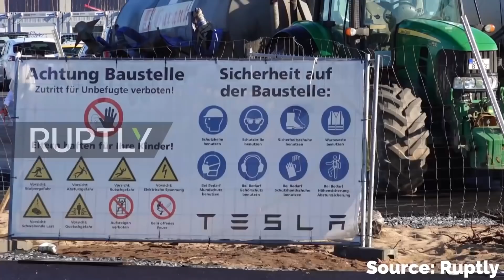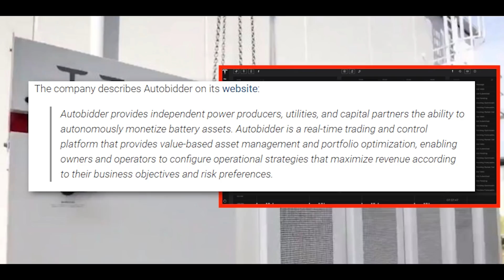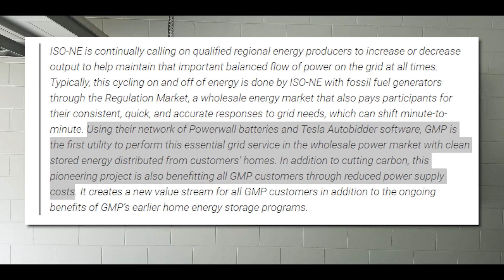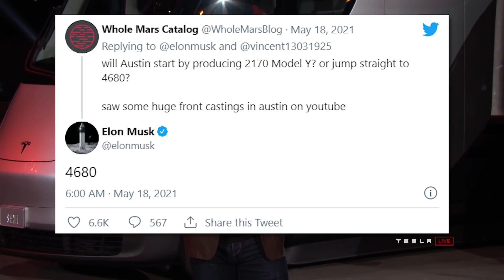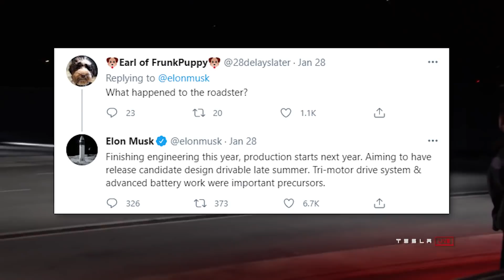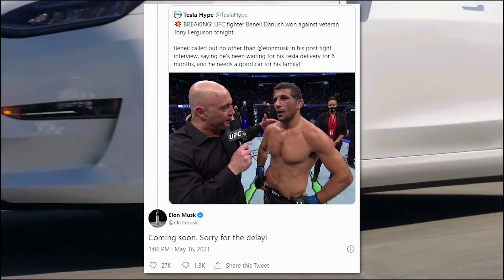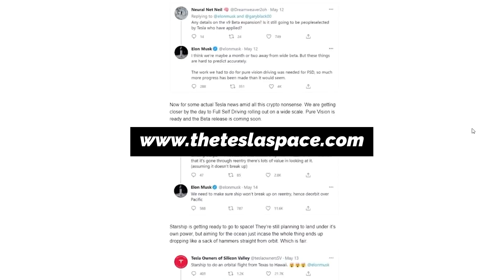2021 Tesla Roadster Update + More Tesla News!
2021 Tesla Roadster Update + Other Tesla News! Production delays at Giga Berlin, new Cybertruck details and updates, Vermont energy switching to tesla power walls, Tesla's first megacast at Giga Texas, news on the Tesla Roadster all this week on Tesla News!

Last video: What Is Going On With Lucid? - 2021 Lucid Motors Update!